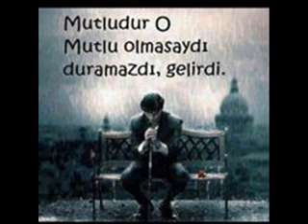FERMAYIL Son Mektub 2015 R&S Production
kanala abune ol